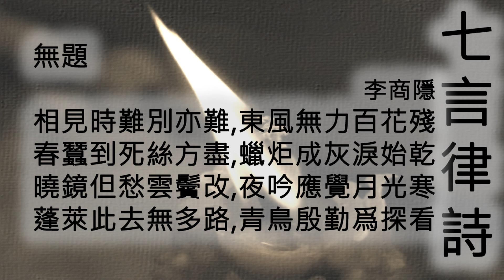無題 - 李商隱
詩名：無題
作者：李商隱
詩體：七言律詩

相見時難別亦難
東風無力百花殘
春蠶到死絲方盡
蠟炬成灰淚始乾
曉鏡但愁雲鬢改
夜吟應覺月光寒
蓬萊此去無多路
青鳥殷勤爲探看